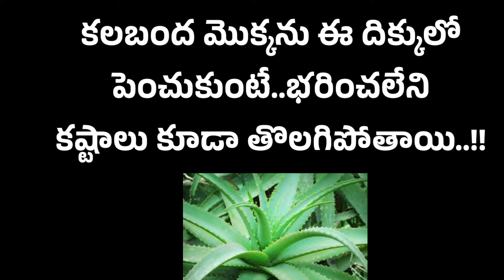కలబంద మొక్క ఈ దిక్కులో పెంచుకుంటే భరించలేని కష్టాలు కూడా తొలగిపోతాయి/dharma sandehalu/astrology